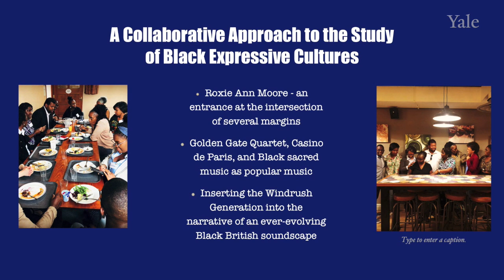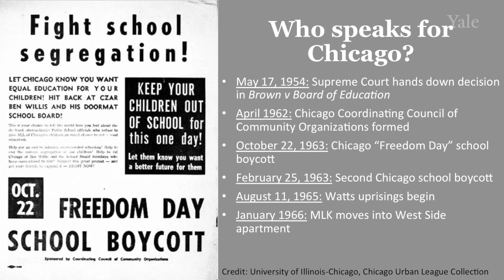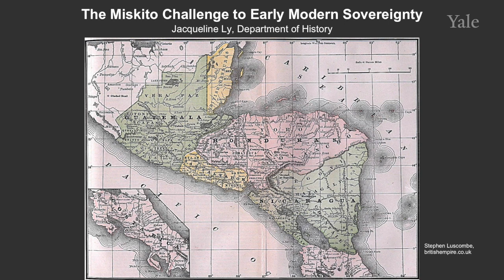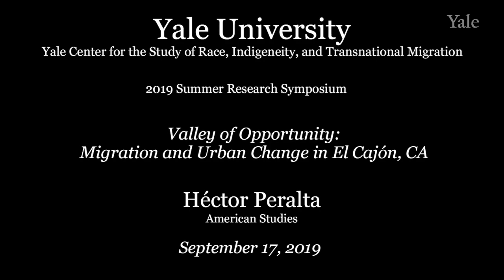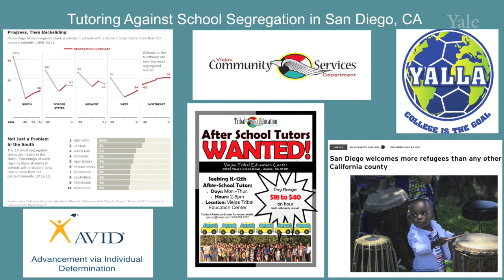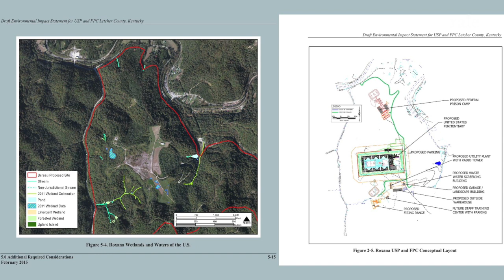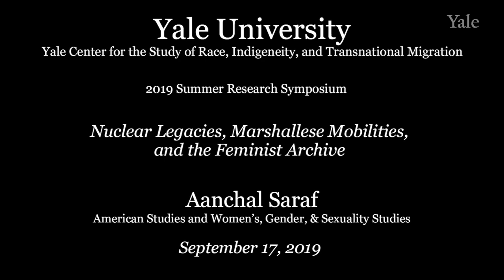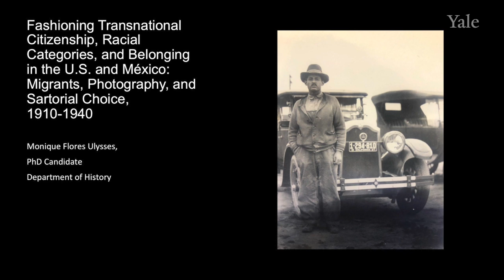2019 RITM Summer Research Symposium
Recipients of RITM Research and Conference Travel awards present short overviews of their work done during the summer of 2019 in archives and around the world. Learn about the important and exciting scholarship being done by graduate and undergraduate students at RITM. Find out more about our work at ritm.yale.edu .